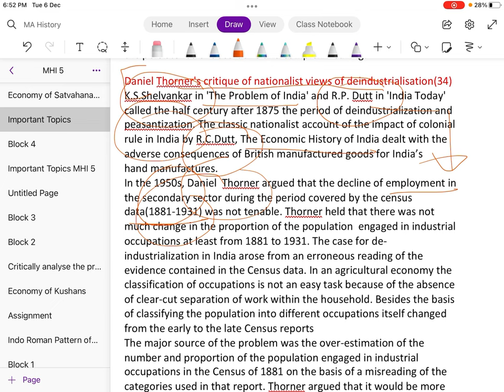Daniel Thorner's Views On Deindustrialisation | MHI 5 Important Topic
Broadcasting video on 'Daniel Thorner's Views On Deindustrialisation', important topic of MHI-5 IGNOU  MA HISTORY specifically designed for 1st year exams .It will help students to gain good marks in upcoming exams.

For notes,whatsapp on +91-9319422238(only messages,no calls)